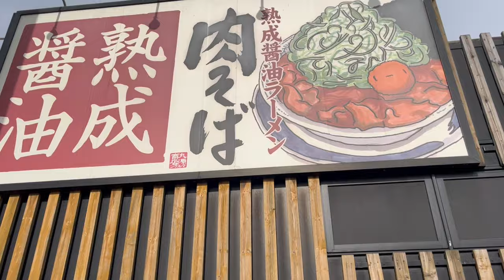【丸源ラーメン】N0.38. 醤油とんこつ黒ラーメンと鉄板チャーハンを食す ＃1572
丸源ラーメン北習志野店で 醤油とんこつ黒ラーメンと鉄板チャーハンを奥さんと食べて来ました。　奥さんは海鮮五目そばですが。